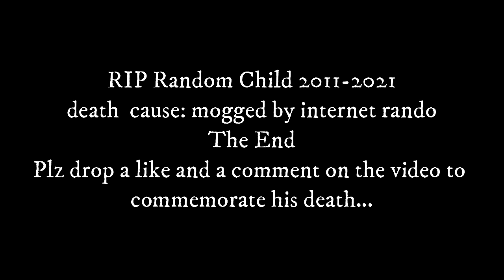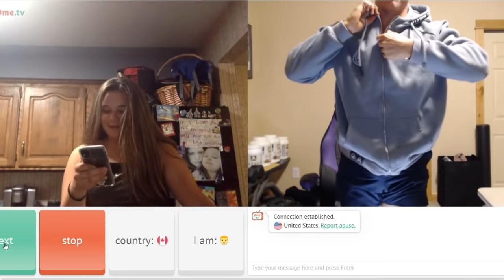BODYBUILDER GOES ON OMEGLE... Dad Bod Vs Muscles (Asking Girls)